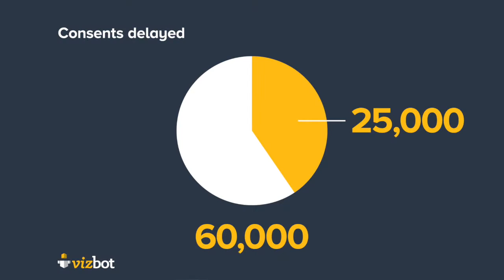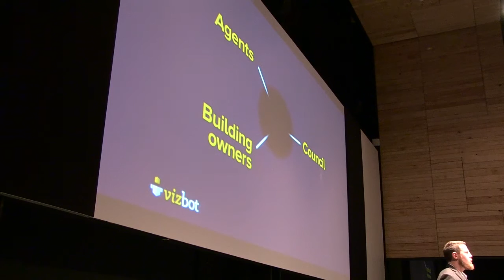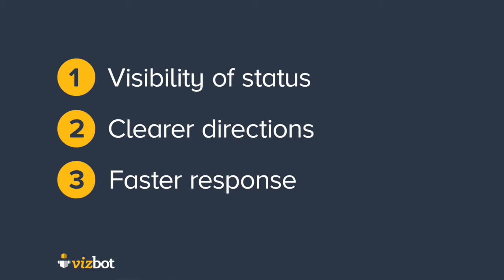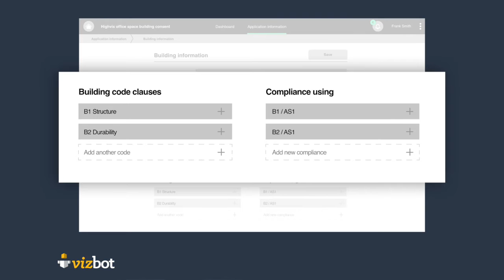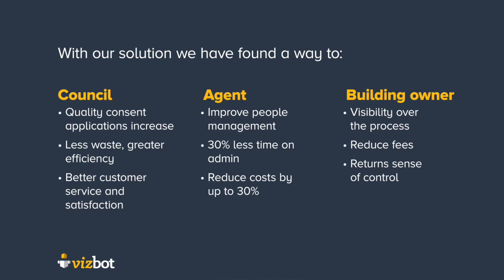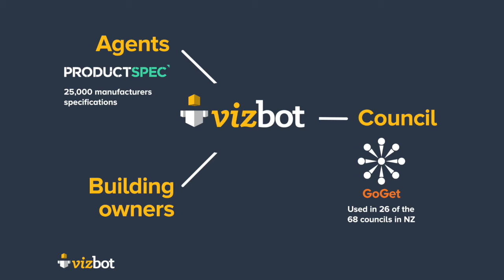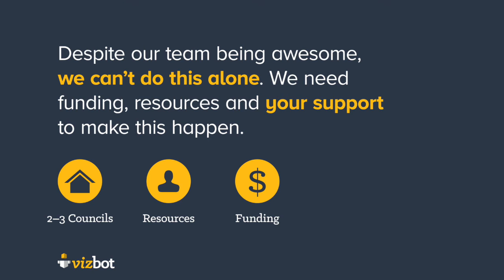R9 Acceleratot - Vizbot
Matt Cobham introduces Vizbot, web application will make the building consent process more efficient for everyone involved, at the Result 9 Accelerator Demo Day.